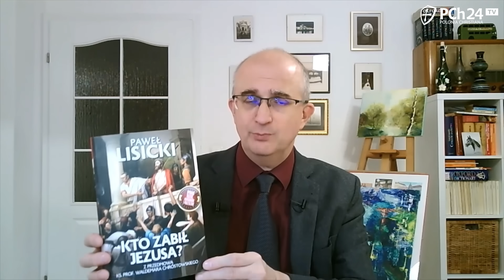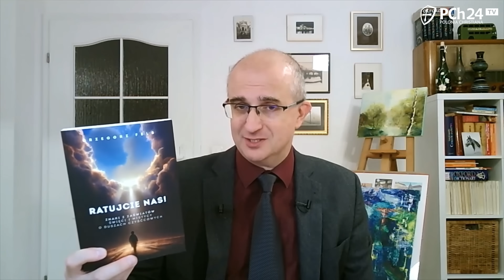"NIE BĘDZIEMY UMIERAĆ ZA EUCHARYSTIĘ". I INNE ZDRADY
Jan J. Franczak w programie booktubepch24, mówi o nowej książce Krystiana Kratiuka "Wielka zdrada".

Wesprzyj promocję filmu "Watykan w cieniu tęczowej gwiazdy" i zyskaj przedpremierowy dostęp